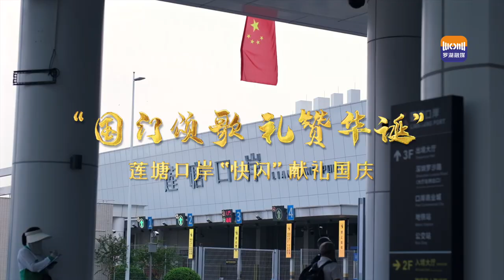广东深圳莲塘口岸：我的祖国︱Luohu district, Shenzhen city, Guangdong province, China